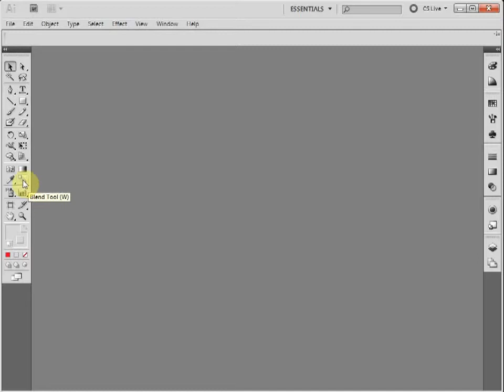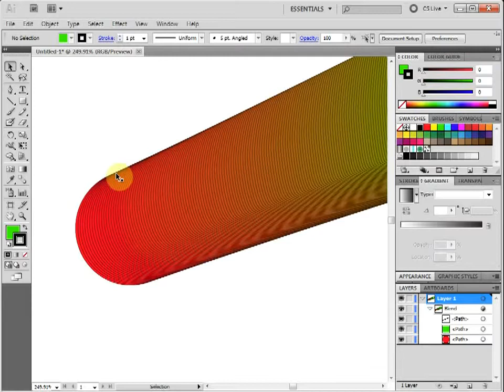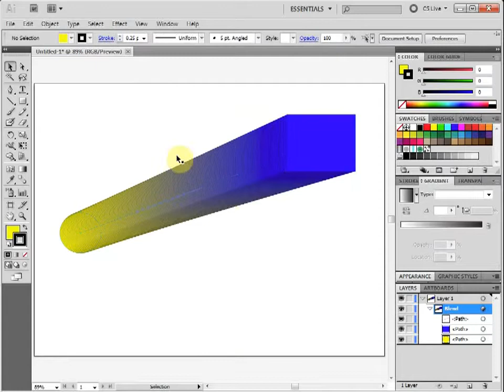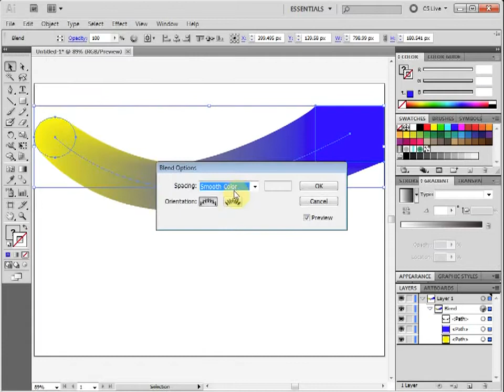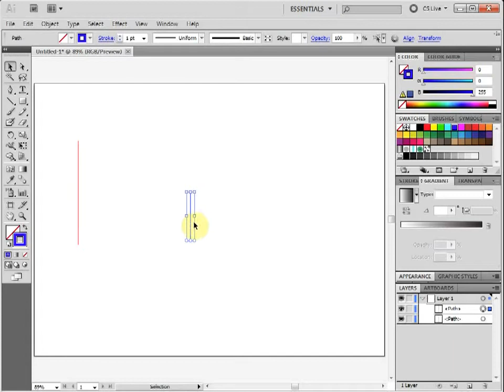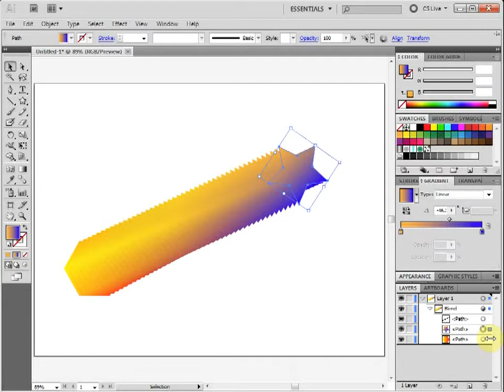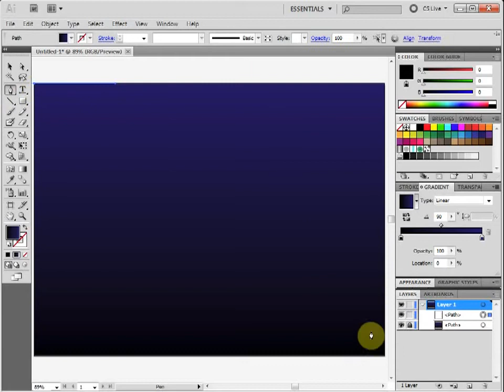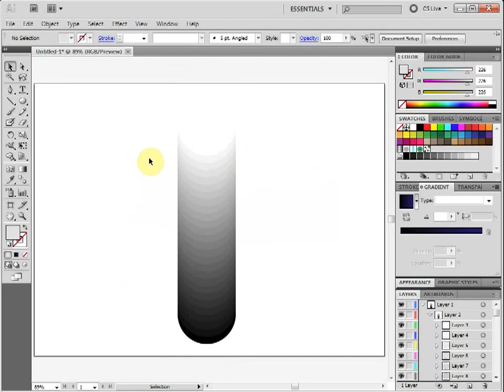‫الدورة التطبيقية لتعليم التصميم بالإليستريتور-Lecture 21